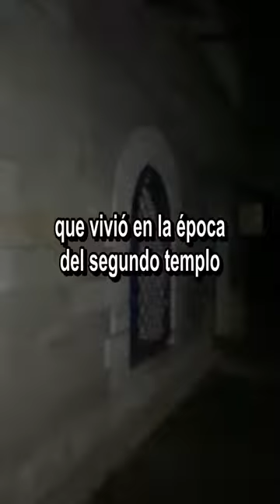Tumba del rabino Yonatan ben Uzziel en Israel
* IMPORTANTE *